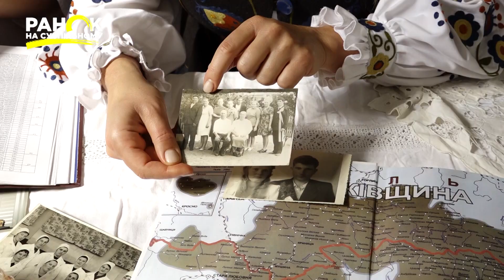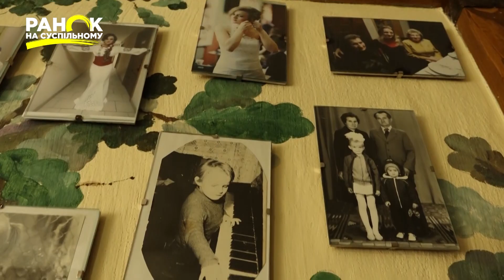Історія родини Баранкевичів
Одна гілка роду Баранкевичів з Лемківщини. Як пережили депортацію предки та  бережуть пам'ять діти й онуки, дивіться тут.